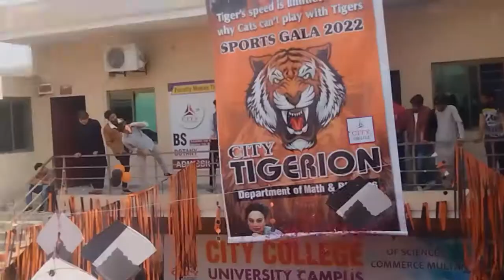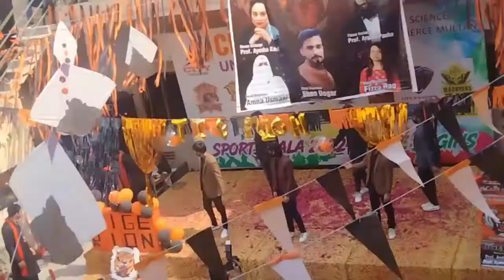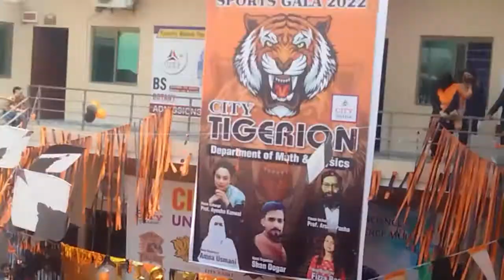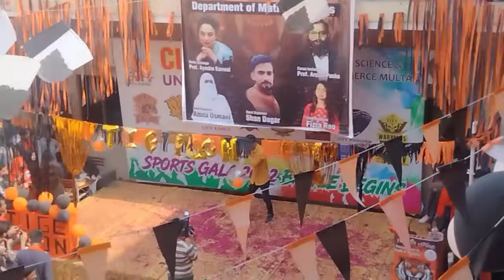Opening ceremony of Tigerion House | Ishrat fatima vlogs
Ishrat fatima vlogs
ishrat fatima vlog